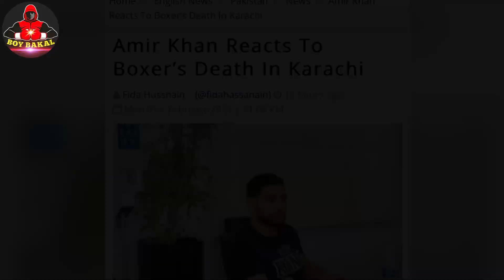Pakistan Boxer Knockout Sa Isang Patama, Patay Matapos Dalhin Sa Hospital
Credit Music:
Song: Heroes Tonight (feat. Johnning)
Artist: Janji